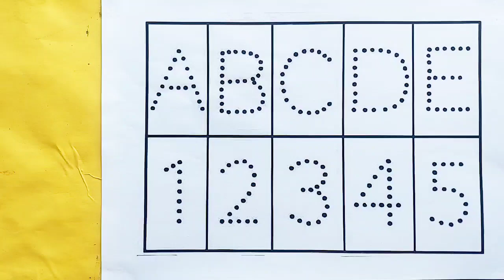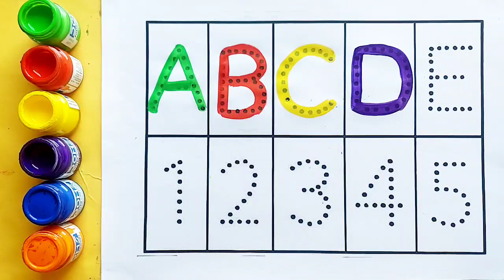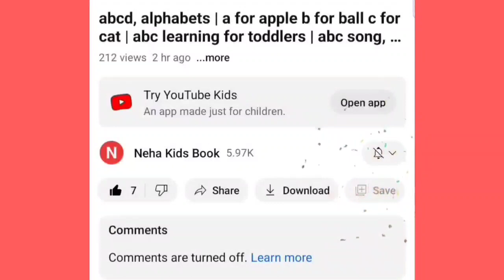123 Numbers, One two three, kids rhymes, 1 to 100 counting, learn to count, Numbers song,1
123 Numbers, One two three, kids rhymes, 1 to 100 counting, learn to count, Numbers song,1